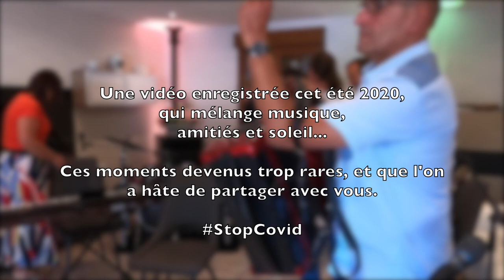Na Wiyrsycku (cover#3) - Bardzinski Orkiestra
Cover #3 du titre emprunté au groupe "Bajeranty", "Na Wiyrsycku".
Arrgts : Yvan Bardzinski
Crédits images : Katia Bardzinski
Prise de son et mixage : Y.Bardzinski